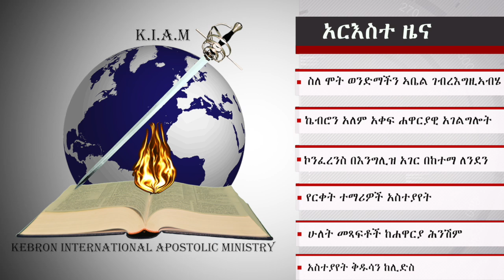ስለ ውንድማችን ኣቤል በሞት መለየት ሃዋርያ ሕነሽም ኢትዮጵያ የሰጡት መልእክት